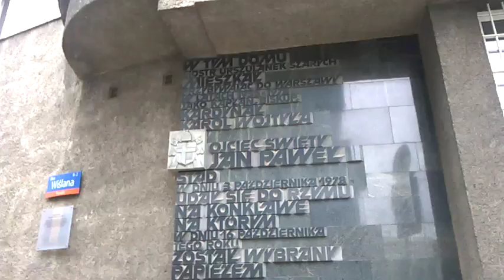DAMY RADĘ,GDY MAZUR ZA DORADZANIE NA STRONĘ PEPICZKÓW PRZEPĘDZIMY I PO LICHWIE!!!